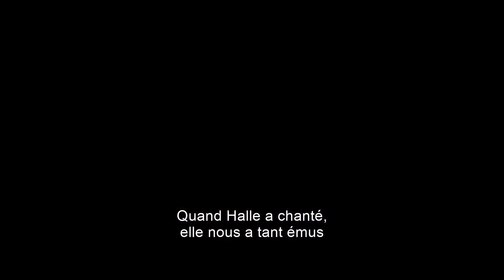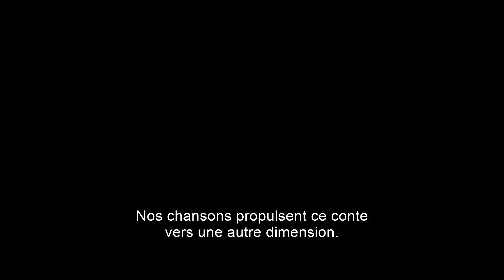La Petite Sirène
Plongez dans les coulisses de La Petite Sirène et apprenez-en plus sur ce nouveau live-action féérique 🫧✨
La Petite Sirène, dès le 26 mai au cinéma.